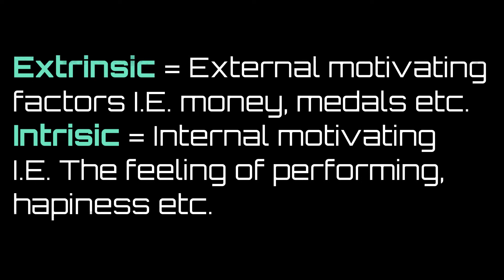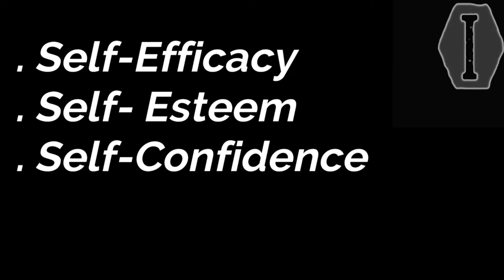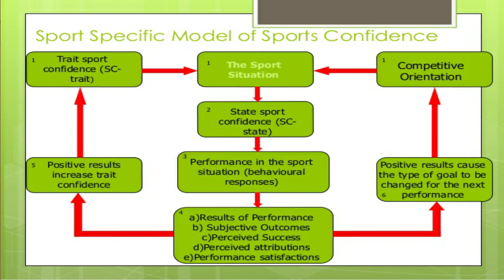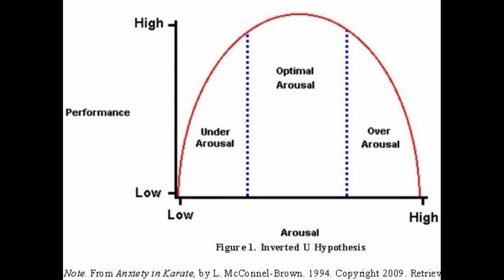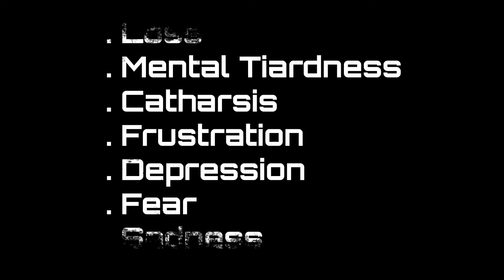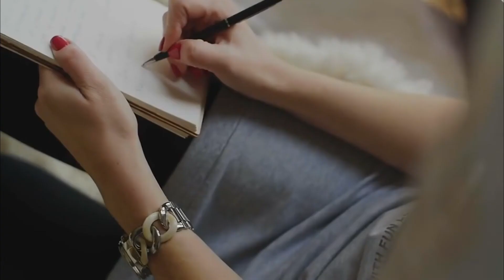Tiger Woods Back Sky Documantary (Review)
Tiger Woods Back, is a critically acclaimed 'Sky Documentary' looking at Tiger Woods Career (mainly looking at his Augusta Master's victory) his injuries most notably his multiple back injury and his historic comeback to win 2019 Masters at Augusta for Tiger Woods to win his fifth Masters, 15th Major and prove all his critics wrong.

Using never-seen-before footage and a host of exclusive interviews, the unique film follows Woods' journey from fearing he may never play competitively again to silencing the doubters and claiming a historic 15th major title at the 2019 Master Victory.

Woods' golfing future appeared in jeopardy after four potentially career-ending back surgeries and a number of knee injuries,  in the space of three years, leaving him unable to play a full schedule for several seasons and seeing him slide down the world rankings and out of the public eye.

note.  this is a critical review, not the full documentary
In order to review I utilised a modified performance descrphrancy table (2.1), to make the results scientific of sorts and objective.  A performance descraphrancy table involves self-assessing sub-criteria from 5 categories.
1. Content
2. Information
3. Production
4. Film Mechanics
5. Scientific and Journalistic code of practice

This allows us to cross-compare different content to one another. It is a bit rudimentary at the moment but will improve.

To work out descrphrancy one calculates the self-importance of the measure and then compares where it needs to be improved (10-SA)xAPI. Lower scores indicate that less improvement is needed.  You then compare mean avg of avg sums of each category.  A reversed total = final score.
1. Content, intro about
Sky Tiger Woods Back
 0:00
2. Structure
  0:54
3. information 1:51
4. Production & Film Mechanics
 19:53
5. Synopses
20:55
6. My rating 22:32 & 0:25
References
Vine et al, (2011). Quiet eye training facilitates competitive putting performance in elite golfers

Moore et al, (2008). Trouble with Overconfidence

Moore et al (2017). The three faces of overconfidence

Hays et al, (2009). The role of confidence in world-class sport performance

Bandura, A. (1977). Self-efficacy: Toward a unifying theory of behavioural change

Vealey, R. S. (2001). Understanding and enhancing self-confidence in athletes.

Wenberg & Gould. (2008) Foundations of Sports Psychology

Stafford-Brown (2007) BTEC National Sport and Exercise Science

Kent, (2006), Oxford Dictionary of Sports Science and Medicine

Karageorghis  & Terry, (2011). Inside Sports Psychology